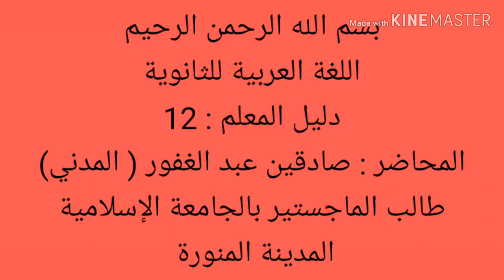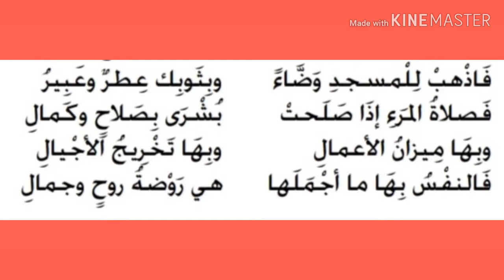13 April 2020 || الموضوع : الصلاة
الموضوع : الصلاة
دليل المعلم : 12

உயர்தரத்தில் அரபுமொழியை கற்கும் மாணவர்களை மையப்படுத்திய செயற்பாடு.

மாதிரி வினாக்களும் வழங்கப்பட்டுள்ளன.